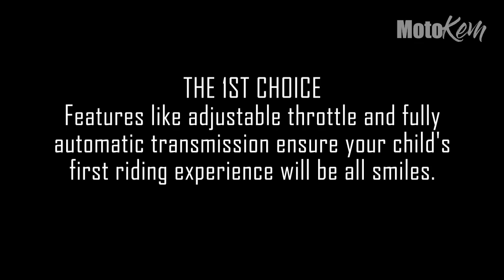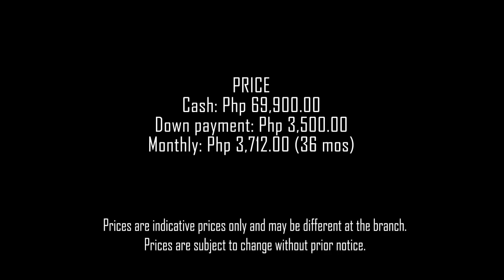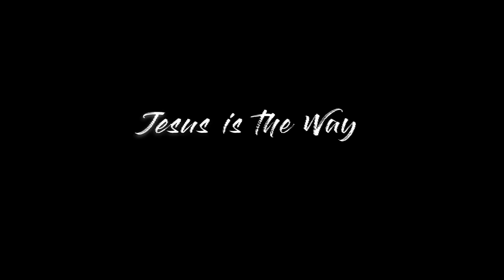2020 yamaha pw 50 Price and Specs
Yamaha PW50

THE 1ST CHOICE
Features like adjustable throttle and fully automatic transmission ensure your child's first riding experience will be all smiles.

1)"no copyright intended" 2) "its fair use" No copyright is claimed and to the extent that material may appear to be infringed, I assert that such alleged infringement is permissible under U.S. and Philippine copyright law. If you believe material has been used in an unauthorized manner, please contact the poster.3) This Video is not associated with any company or products mentioned in the video. 4) No intention to infringe photos or audio used in this video.